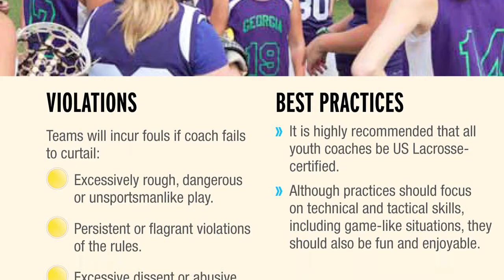USL PSA Youth Rules